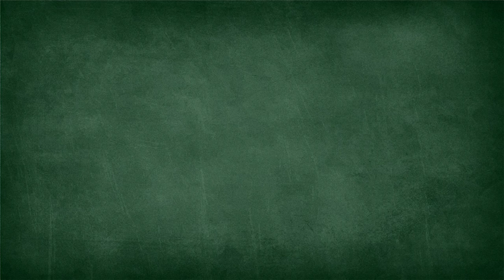Robert Mac interview, part 1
Video of part 1 of our interview with stand-up comedian Robert Mac.